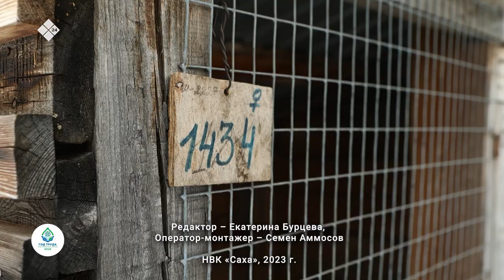«PROфессии»: Зверовод (17.04.2023)